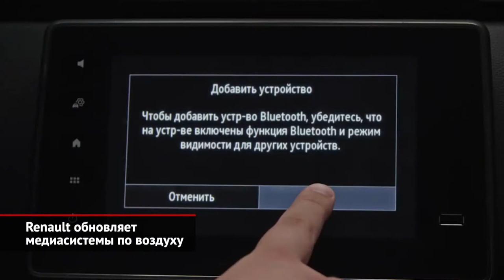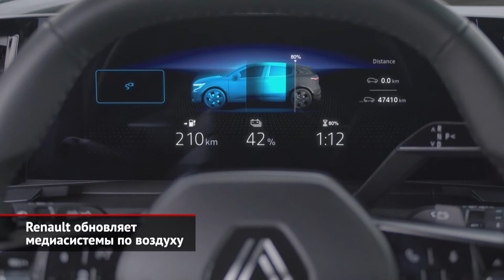Renault обновляет медиасистемы по воздуху. Renault Suite N°4 перевёл art de vivre | Новости №1726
Компания Renault отчиталась об успехах удалённого обновления мультимедийных систем на своих автомобилях. Технология FOTA в буквальном смысле означает прошивку по воздуху, то есть удалённое обновление через мобильную сеть. Эдуард: «Развёртывание FOTA на частных автомобилях началось в начале 2020 года, ускорилось в середине прошлого года и к июню 2021 года достигло миллиона скачиваний. Сегодня эта технология позволяет установить обновления на 85–90% частных автомобилей, а если бы обновления ставились только у дилеров, то фактически обновлялись бы максимум 60% машин». На первом этапе инженеры Renault решили обновлять медиасистемы EasyLink. Как это выглядит в жизни? Выключив зажигание, водитель увидит на экране всплывающее сообщение о том, что обновление можно загрузить. Соглашайтесь — и тогда свежая версия установится автоматически, причём не расходуя ваш интернет-трафик. В европейской линейке к удалённым серверам подключены модели Zoe, Clio, Captur и Megane. В России обновляться по воздуху умеют три модели: Arkana, Kaptur и новый Duster. За полтора года на российском рынке были запущены уже четыре FOTA-кампании. Но французы не останавливаются на мультимедиа. Эдуард: «После этого первого шага вторым технологическим шагом будет покрытие новых электронных устройств и функций автомобиля. Этот этап начнётся с электрического Мегана E-Tech, где мы разрешим регулярные обновления встроенных сервисов Google. С 2024 года вступят в силу новые правила по безопасности удалённого обновления, и Renault уже сейчас готова к этому регламенту». Финальным этапом развития технологии FOTA предполагают рождение «настраиваемых» или «обновляемых» автомобилей, которые предложат функции в зависимости от предпочтений водителя.

В этом году французы отмечают 60-летие культового хэтчбека Renault 4. Праздничных мероприятий до конца года будет ещё много, а среди прочего — концепт Suite N°4, приготовленный совместно с дизайнером Матьё Леаннё. Само собой, машинку переделали в электрокар, который отражает французское искусство жизни. Заднюю часть кузова заменили панорамные окна из поликарбоната. Матовая окраска должна напоминать бетонные здания, алюминиевая панель вместо решётки — это волны, а на корме — выдвижная скамейка. Всё вместе — гостиничный номер на колёсах. То есть — сьют. И как тут не вспомнить, что компания планирует возродить модели Renault 4 и 5 в виде электромобилей.